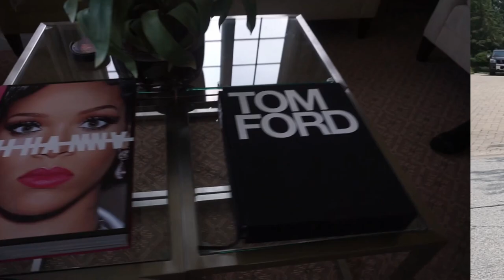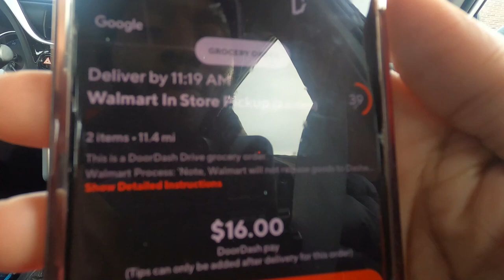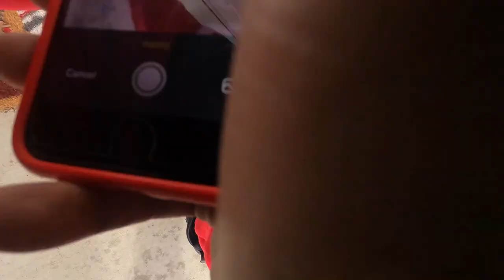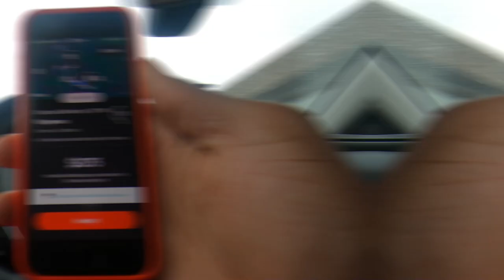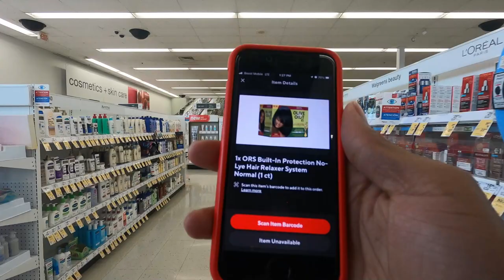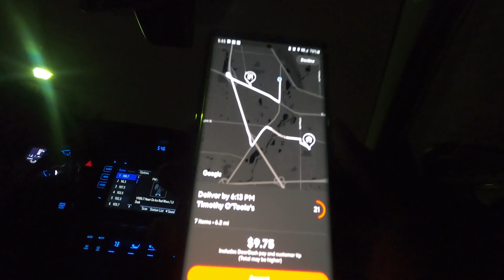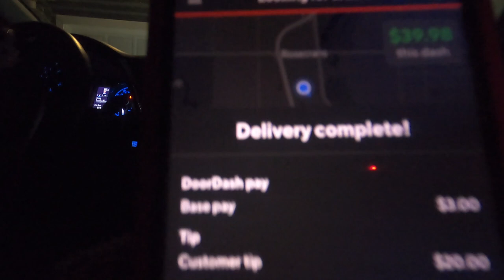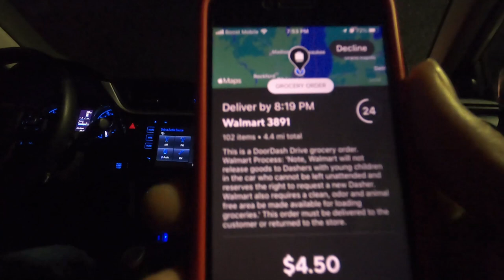Nothing but TERRIBLE DoorDash Orders! Anyone Else? | DoorDash Tips and Tricks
Declined numerous amounts of bad orders.